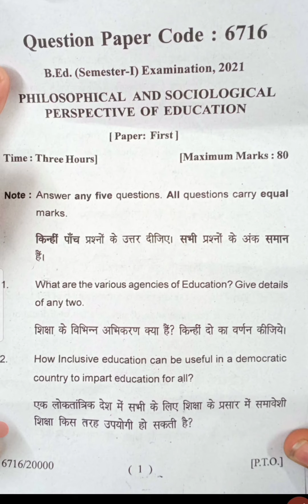BElEd exam paper format...... कुछ इस तरह होने वाला है....